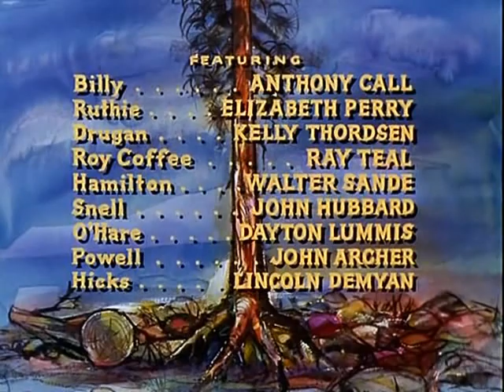Bonanza S7E02 The Dilemma (September 19, 1965)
Ben is appointed as a temporary circuit judge, but he faces a dilemma when a man he helped to parole is suspected of robbing the bank. Tom Tully guest stars.